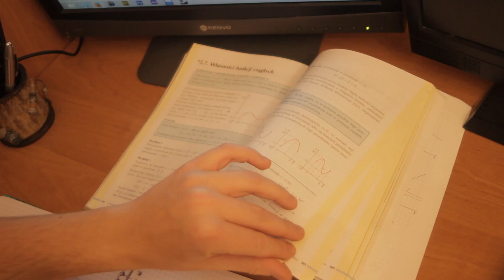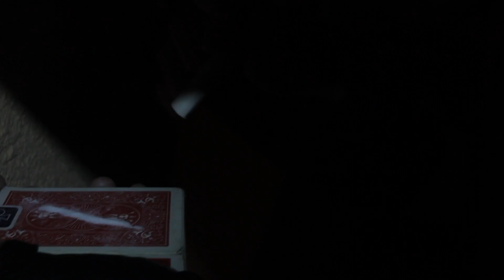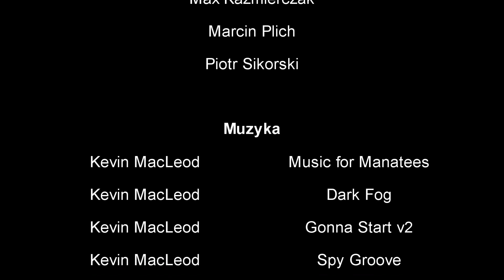"Siemano" - film krótkometrażowy, OSIALSTUDIO, zdjęcia Paweł Osial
Reżyseria, scenariusz, zdjęcia i montaż: Paweł Osial

Wystąpili: Jakub Kawalec, Marcin Plich, Max Kaźmierczak, Piotr Sikorski